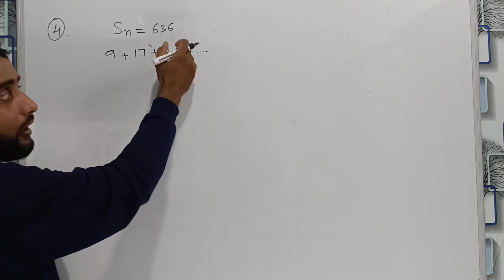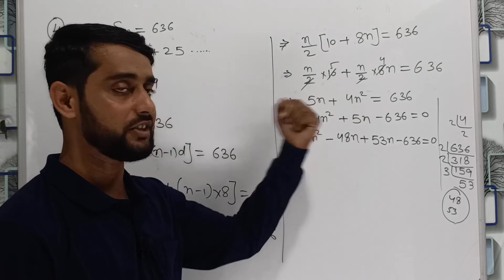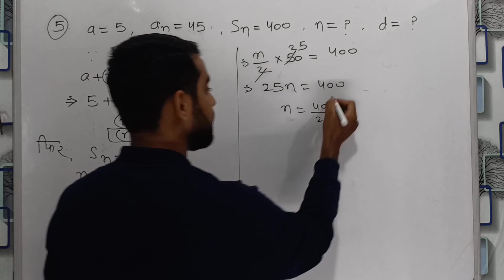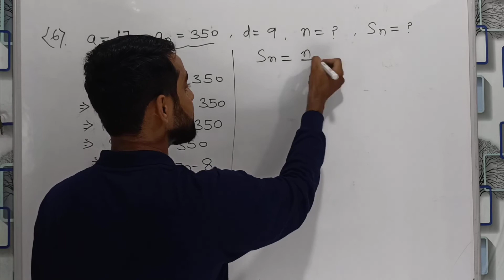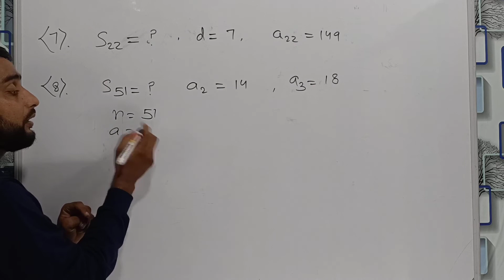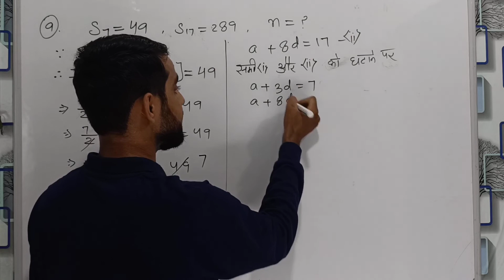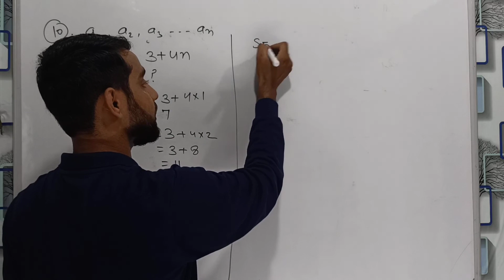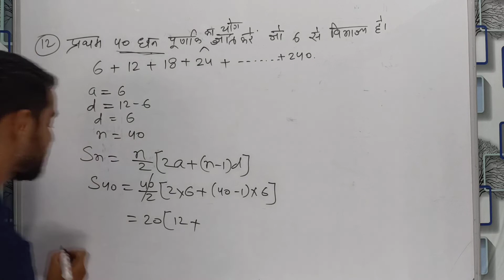NCERT EXERCISE 5.3(2) || समांतर श्रेणी || Part 33